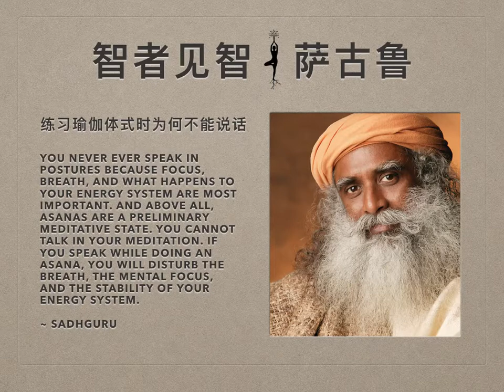萨古鲁 | 练习瑜伽体式时为何不能说话？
体式是一种动态冥想。因为你没办法静止不动地坐着，所以你就做点别的让自己进入冥想状态。正如Patanjiali（帕坦伽利）在《瑜伽经》里所说，sthiram ukham asanam，那种绝对稳定和舒适的姿势就是体式。这意味着你的身体是自在的，你的头脑是自在的，而你的能量是活跃而平衡的。体式是一种为了让你达到自然冥想状态而进行的准备步骤。

从某个方面来说，体式是一种动态冥想。认为冥想时还能与人交谈是荒谬的。做体式时也是一样。说话会触发你系统的一系列变化。这点你可以自己来验证。首先安静地坐着，检查你的脉搏频率。接着激烈地说话，再度检查你的脉搏频率——你会发现脉搏频率会非常不同。脉搏的变化只是一个例子。说话不仅仅改变了生理参数——甚至能量参数也会发生巨大变化。首先，如果没有专注，又何谈进行体式？

一次，我被美国某瑜伽工作室邀请去做演讲。邀请我的这位女士是Isha瑜伽冥想者，并且做了多年瑜伽老师。当我到达她的瑜伽工作室时，我发现那里正播放着音乐，而她一边进行着ardha matsyendrasana（半脊柱扭动体式）一边通过麦克风不停地讲解。看到这个场景我马上想掉头离开，但她认出我来，和我打招呼，停止了体式并跳起身向我走来。我将她拉到一旁对她说，不能这样教瑜伽，因为它会给人的系统带来严重失衡，后来知道她确实因此受苦。过了一段时间，她停止了教课，而这些问题就都消失了。

在进行体式时不应该说话，也不应该在任何你想进行的时候就进入体式。我看到有人在中间厕所休息时间里都不忘做个体式，因为他们想要全世界都知道他们在做瑜伽。这很愚蠢。如果你做了瑜伽，能够只是坐着，不再需要跑去洗手间，不再需要和任何人说话，也不再需要喝任何东西——这对你就是很好的宣传。你并不需要摆出某种姿势来告诉别人你在练习瑜伽。

一个准则就是，在做体式时永远都不要说话，因为专注力、呼吸以及能量系统的运行是非常重要的。根本的是，体式是一种初级冥想状态。冥想时不能说话。如果你在做体式时说话，你的呼吸、精神集中力和能量系统的稳定性会大受干扰。

关于纠正别人的问题——从某个方面来说，在身体上纠正别人等同于使用道具。如果老师将纠正说清楚，人们就应该能有意识地进行自我矫正。否则过后他们依旧会重复同样的错误。另一方面，如果他们已经处于某一状态而你试图通过碰触他们来从身体上进行姿势矫正，你会对他们造成伤害。

举个例子——仅仅是移动我的手指就会牵涉到很多东西。我的肌肉、韧带、骨骼系统、头脑和能量必须要以某种方式运作。假设你握住我的手指移动它，那是完全不同的一回事。所以老师应该通过语言来告诉你，直至你了解应该如何做为止，但你应该努力从内在进行自我矫正。